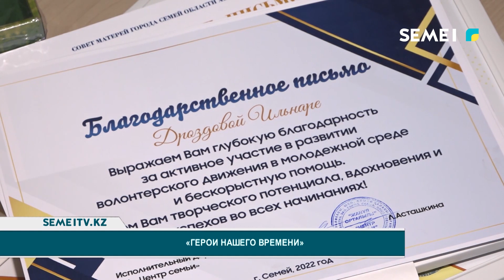Герои нашего времени